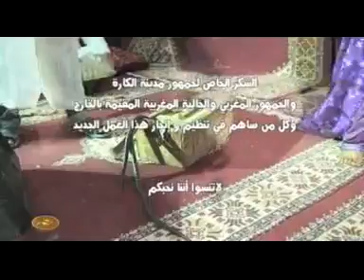/أغنية المذاكرة صلاح/ بلاد تسجيلات 2011نورالدين الزهراوي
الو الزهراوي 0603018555